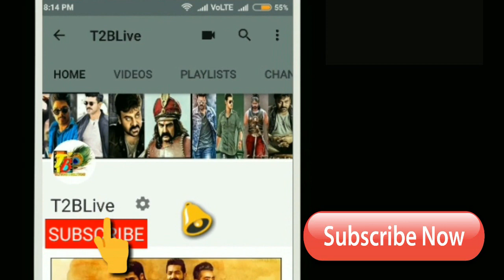కాలా నిర్మాతలు అనౌన్స్ చేసిన 4 Days కలెక్షన్స్ తెలిస్తే షాక్ || Kaala 4 Days Total Collections